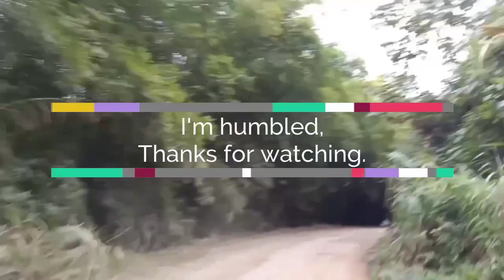In the woods : picnic | vlog | Hotahoti(picnic spot)